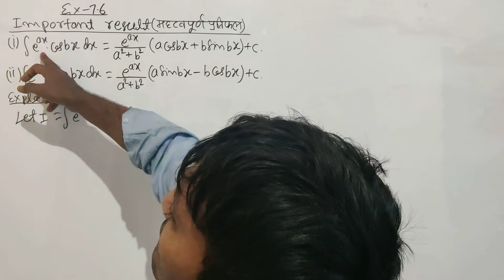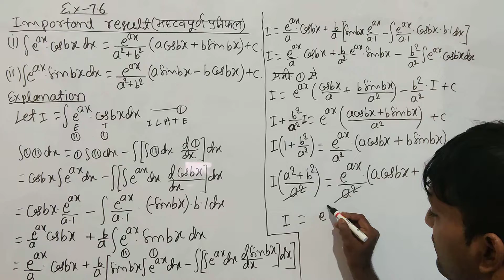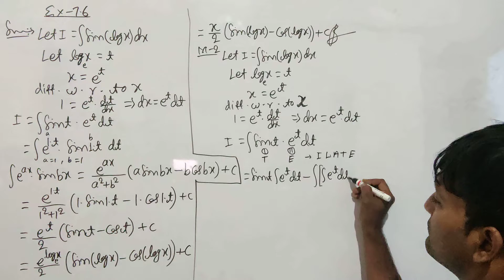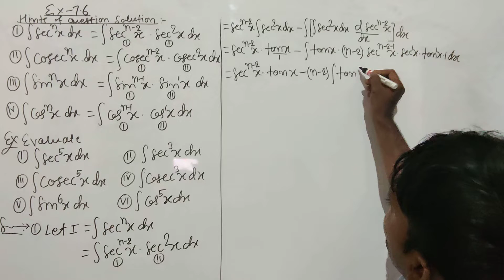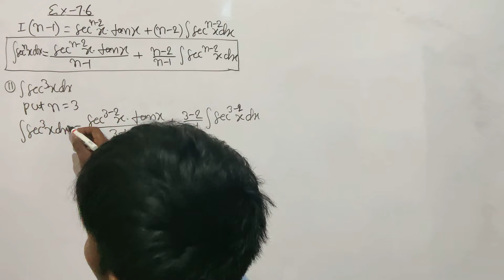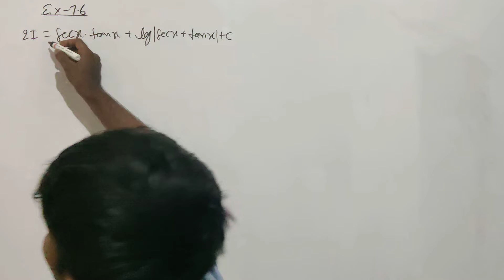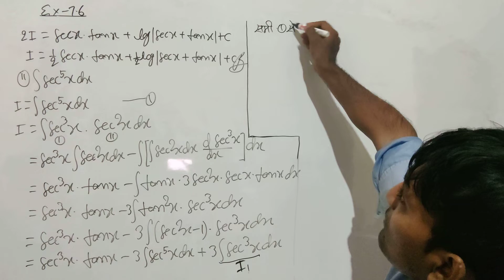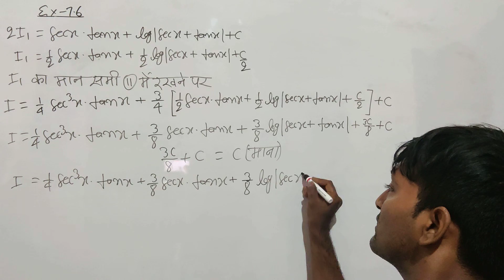34 Ex-7.6( theory of integral cofficent) IC (integration)